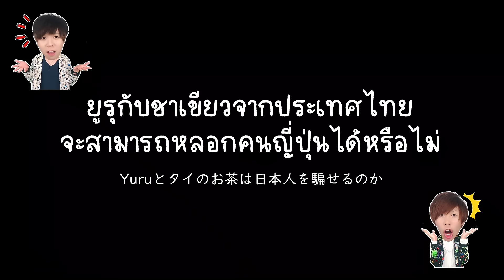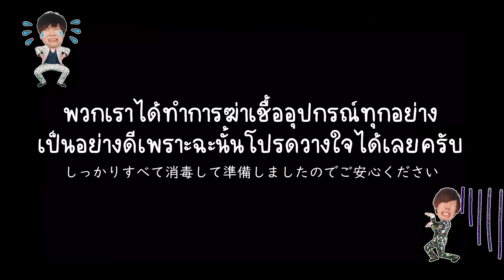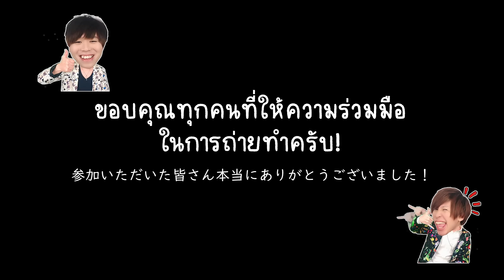เมื่อคนญี่ปุ่นที่เรียนภาษาไทยปลอมตัวเป็นคนไทยจะโดนจับได้หรือไม่? in Osaka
ชาเขียวที่แม้แต่คนญี่ปุ่นยังเชื่อว่าเป็นชาญี่ปุ่น 💁‍♂️
◆ Singha Park The Matter Of Tea

■「ยูรุ」วงดนตรีสองพี่น้องชาวญี่ปุ่น
・โฮมเพจหลัก ญี่ปุ่น

■Translation : สรณ์สิริ พู่วงศาโรจน์